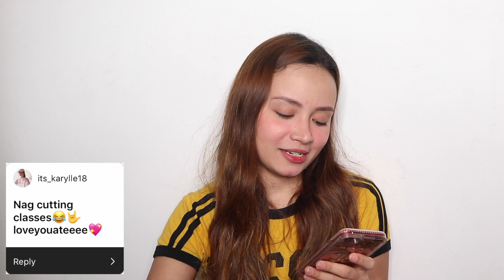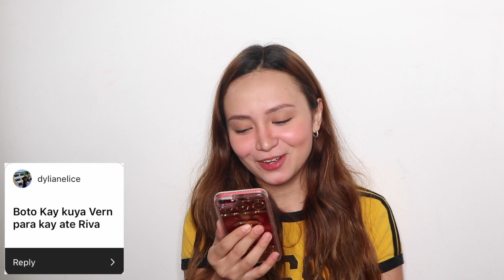READING ASSUMPTIONS ABOUT ME (GRABE!!)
Hi Guys! :)
Click the "BELL" button below to be notified with my new uploads! :)